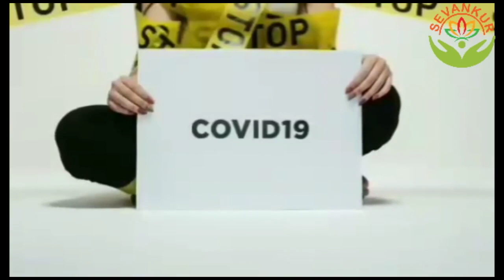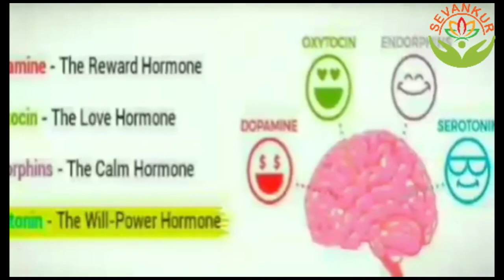Watch This Before The Pandemic Affects Your Mental Health |Depression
Video made by - Palak Lohade ,
Sbhmc (Aurangabad) -2nd year

Sevankur organises a variety of workshops which provide an opportunity to meet great doctors, social workers and successful people from different walks of life..
Interaction with them proves to be a "Life defining moment"
Sevankur is also a platform for youngsters to come together and engage in constructive activities.
Come, be a part of this new youth revolution... called Sevankur